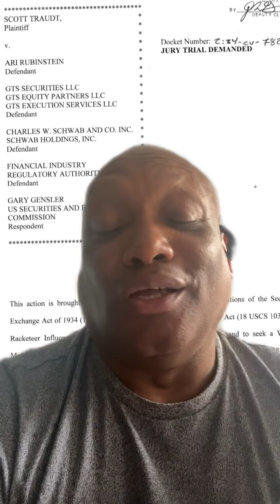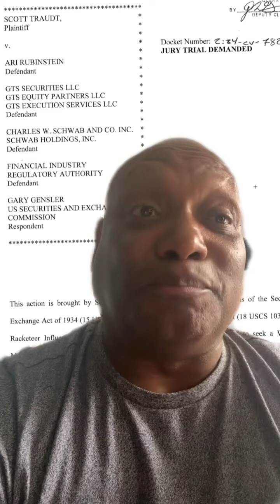New lawsuit filed against FINRA SEC Gary Gensler for RICO violations and fraud No more immunity?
The more retail investors that file lawsuits against these AMC GME MMTLP RICO violators the better the courts have to see that we are sick and tired of having the richest people on the planet rob and steal from us with no consequences